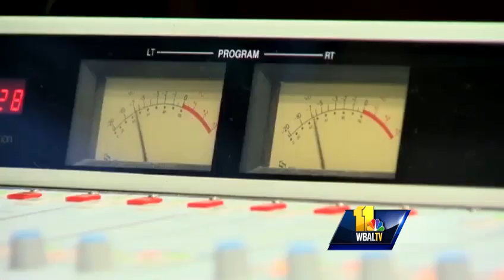98 Rock: We're embracing the change, the hate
A new era began Monday for WBAL-TV sister radio station 98 Rock. The popular and edgy morning show has a whole new team, but as 11 News reporter George Lettis found out, that good 'ole humor is still there.